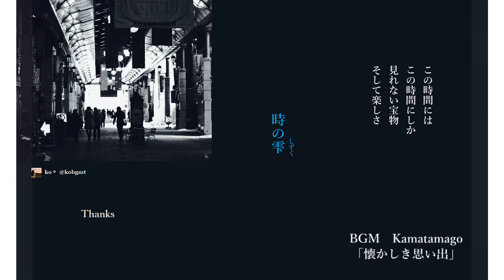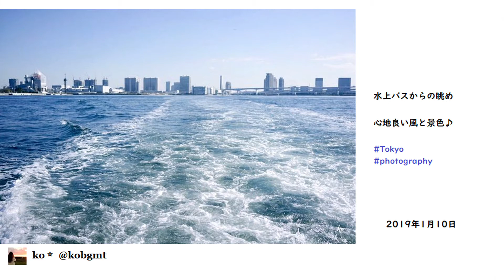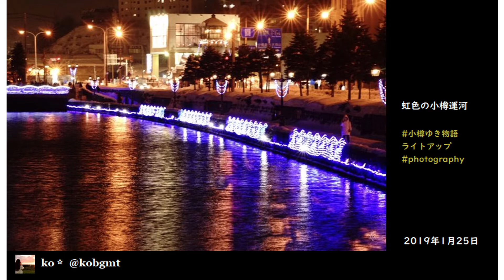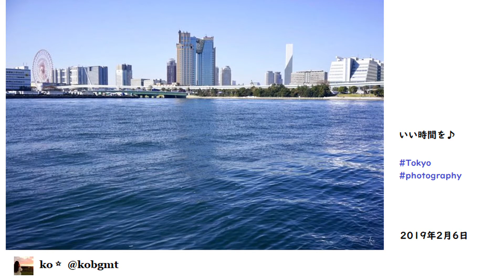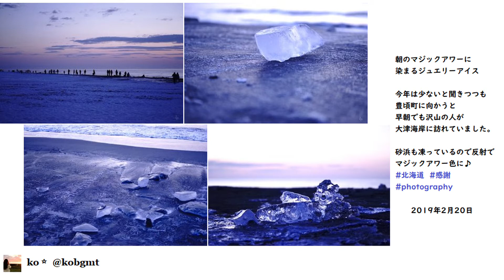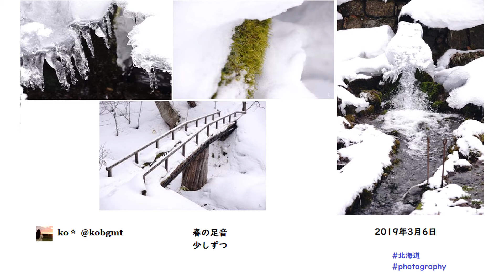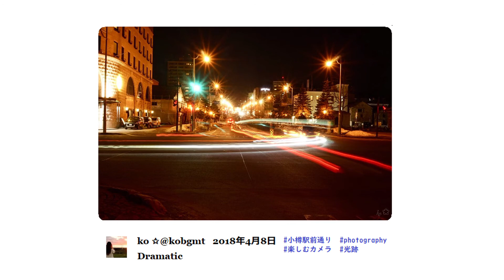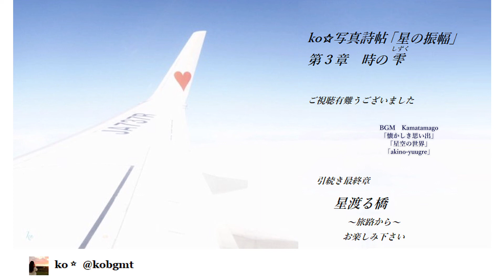ko写真詩帖「星の振幅」NF本棚2 日本列島ファイト 春の福音 第3章『時の雫』 BGM kamatamago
北海道と東京と全国を渡る小さな綺羅星が贈る春の福音　ko写真詩帖後半はご本人が言われるように　その時間にはその時間の喜び楽しみがある　時の雫を拾うことで今を乗り越えようの声に聞こえます　BGMは綺羅星の光に合うオルゴール曲をkamatamagoさんの名曲で、次の第4章の龍的交響楽さんの名曲に繋ぎます　kamatamago楽曲「懐かしき思い出」「星空の世界」「秋の夕暮れ」です